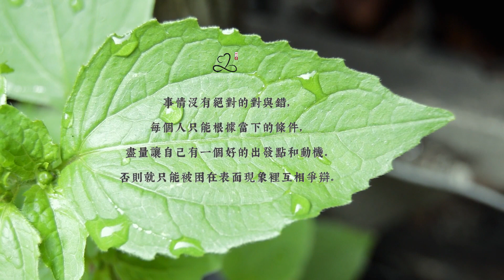沒有絕對的對與錯